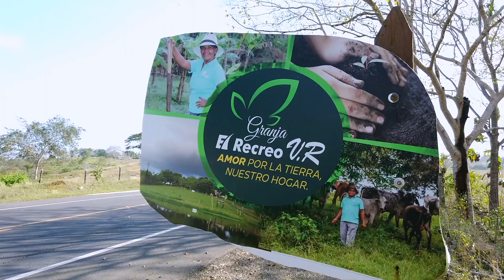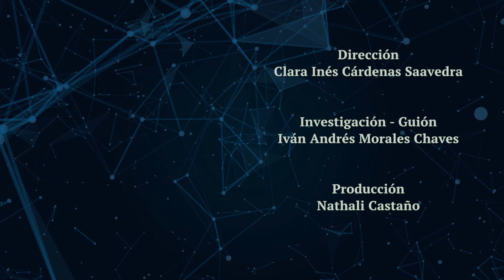Conexión Planeta - La vida está en el campo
Municipio de San Onofre (Sucre). Ganadería sostenible, uno de los beneficios de la vida en el campo y por el cual se trabaja desde la Granja El Recreo, ubicada en la zona de los Montes de María, en el Caribe colombiano, a partir de la siembra de pastura en excelentes condiciones, hiervas ricas en proteínas y alimentos como la yuca, que contribuyen al bienestar del ganado, a una mejor producción de su leche y carne, al aumento en la economía de los campesinos y lo más importante, aporta a una mejor calidad de vida.